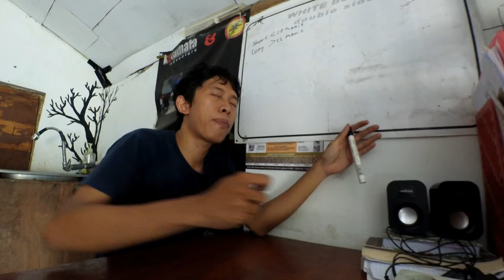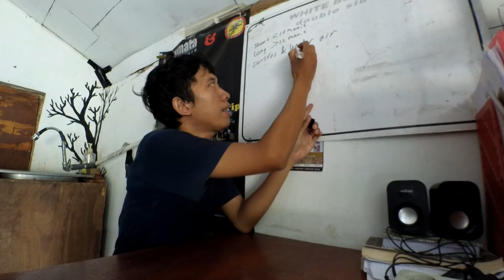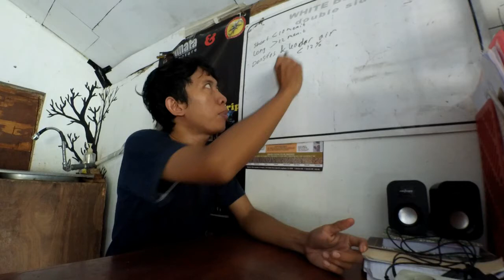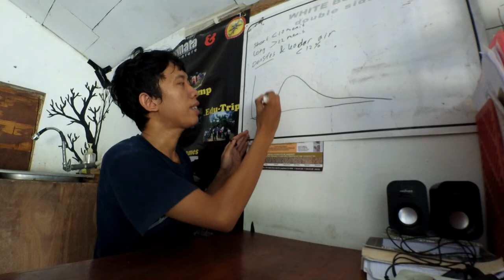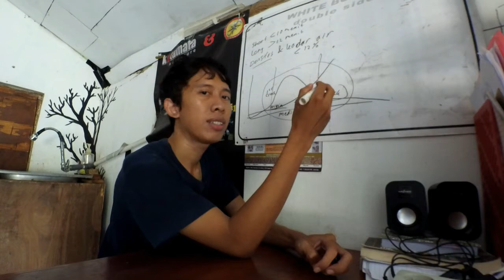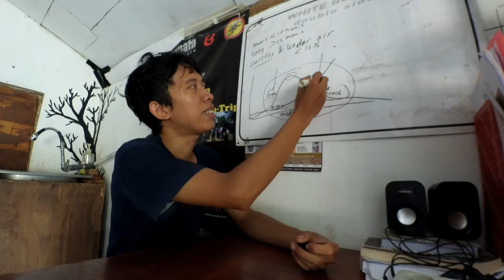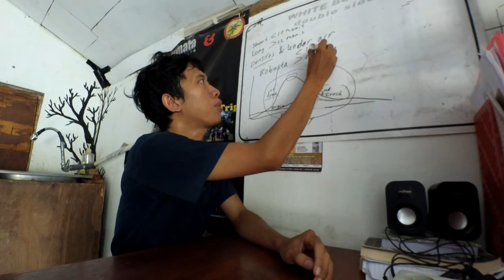Dasar Roasting Green Bean Kopi di Katamata Coffee & Roastery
Katamata Coffee & roastery adalah kedai kopi sekaligus roastery sederhana yang berada di Kabupaten Gunungkidul. Kedai kopi ini berdiri sejak 1 Maret 2016 dan menjadi roastery pertama di Gunungkidul. Tahun 2016 berdiri hanya dengan gerobak angkringan dan menu sederhana dan secara bertahap berkembang hingga menjadi mini roastery.
Di video kali ini kami ingin berbagi tentang roasting di Katamata Coffee & Roastery dan merupakan lanjutan dari video sebelumnya. Video kemarin membahas tentang karakter roasting melalui sampel roasting type yang ada di Katamata Coffee & Roastery. Dan video ini menjelaskan tentang materi dasar yang digunakan dalam proses roasting di Katamata Coffee & Roastery.
Selamat Ngopi Salam Coffee Everywhere